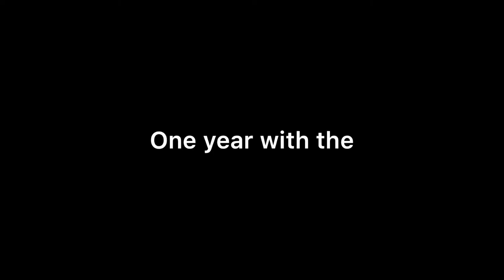Upcoming movie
One year with rocky is coming up in November.
Follow his instagram
Instagram: Imrockyorantes or use the link